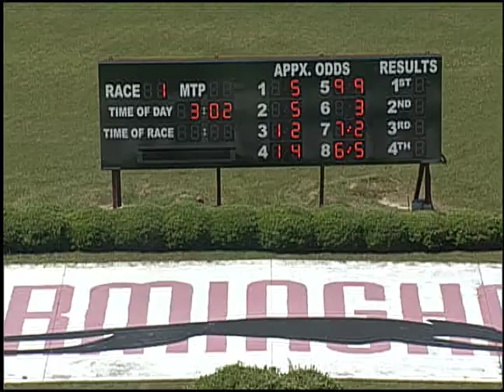06/06/18 Afternoon Race #1